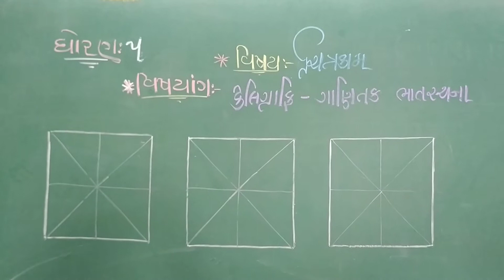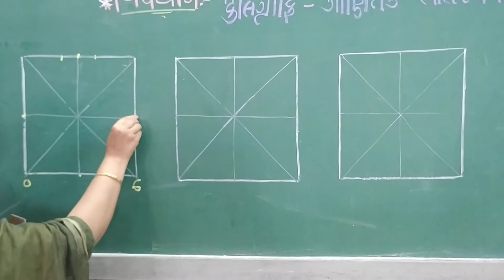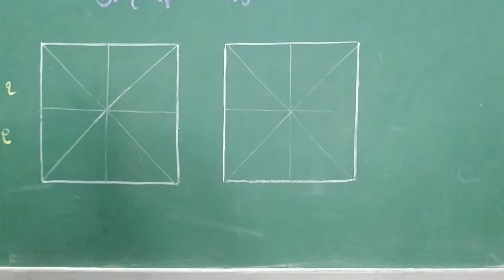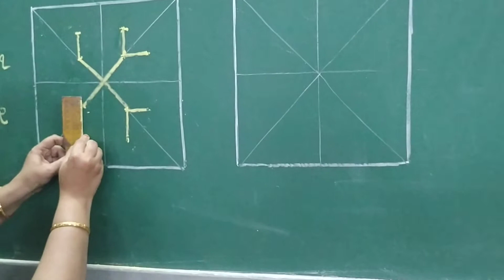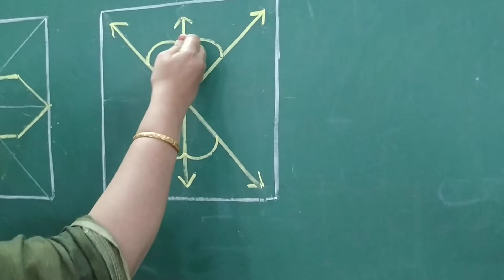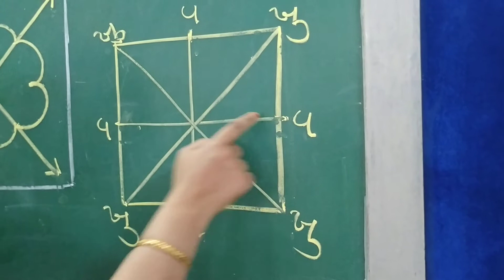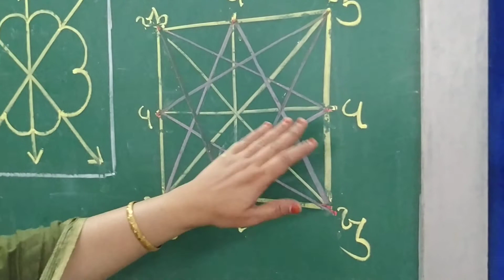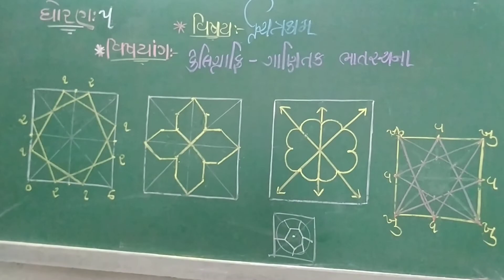JKMBPS ધોરણ-5 ચિત્રકામ કેલિગ્રાફિ-ગાણિતિક ભાતરચના